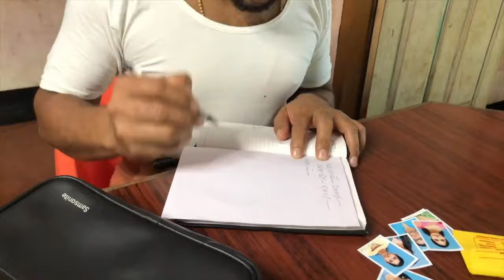ഗിരീശന്റെ ഉടായിപ്പ് .. | comedy suspense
comedy suspense